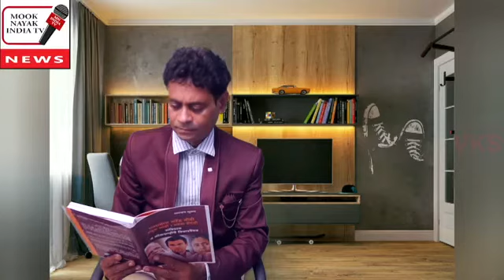|| लोकतंत्र और सविंधान का गला घोटने वाले प्रधानमंत्री मोदी पर किताब || भक्तो की निकली जान ||